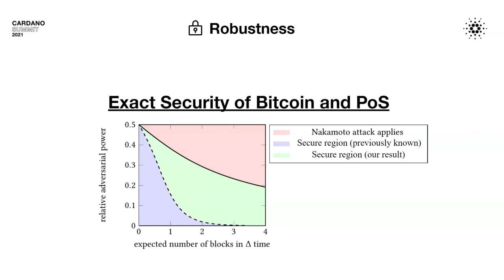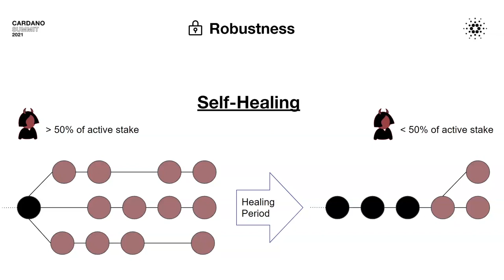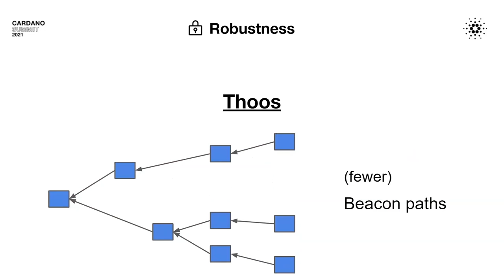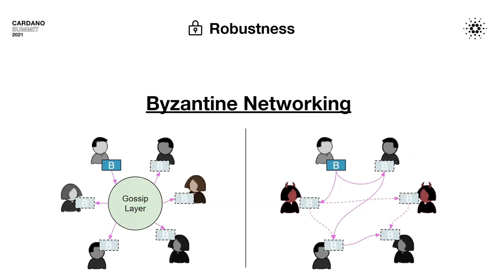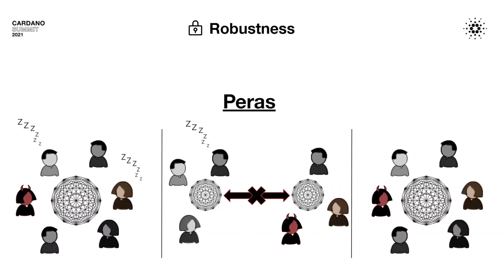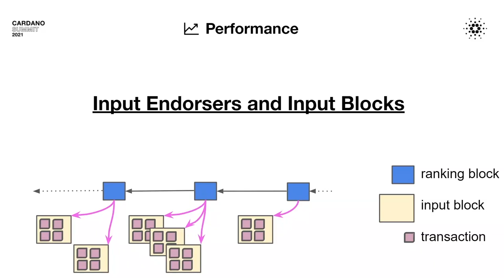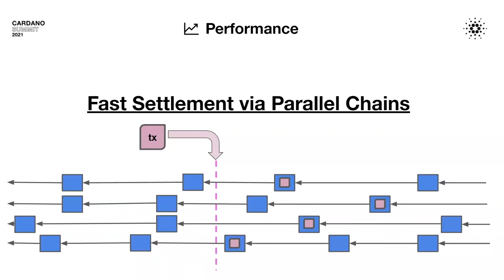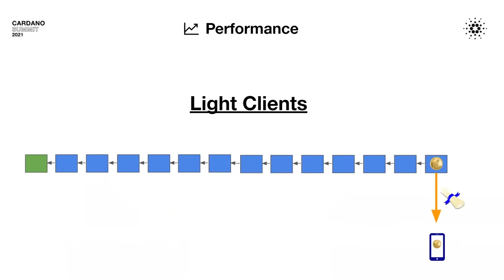The Ouroboros family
The Ouroboros consensus protocol is at the heart of Cardano. Hear from leading members of the research team about the developments that will help to improve the robustness and scalability of the consensus layer further.